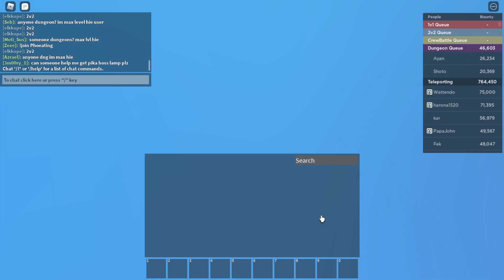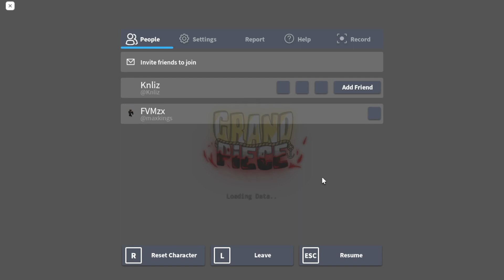Mera + Cutlass Pvp GPO (Stats)| ...Kinda Broken Iwl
100 sub special coming soon!!